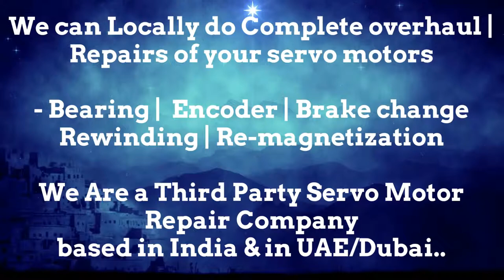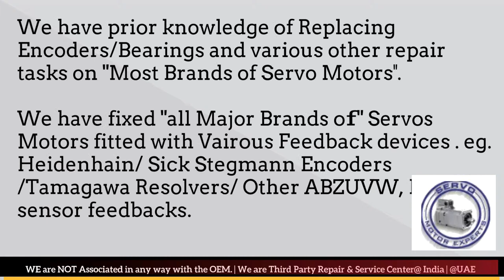LMW Mori Seiki Repair Heidenhain Adjust encoder for Servo motor,Encoder Resolver Replacement Align